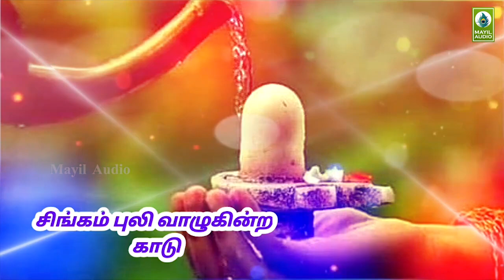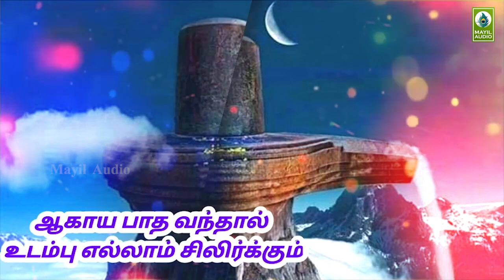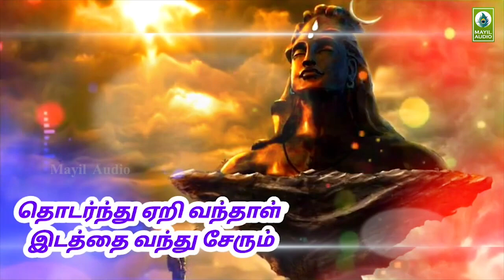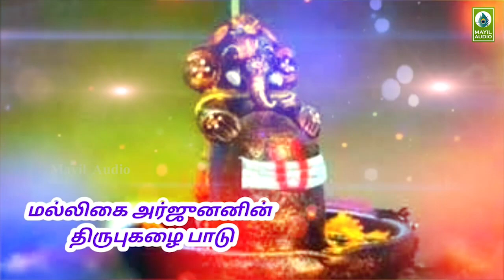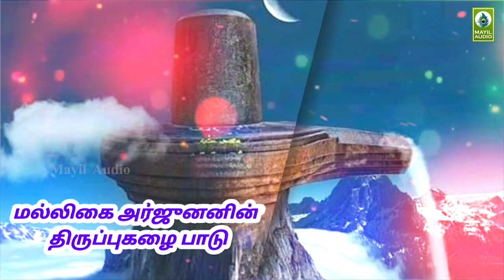உங்களின் நோய்கள் நீங்க சிவன் பாடலை கேளுங்கள் | Singam Pola | Sivan Padal | Mayil Audio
Album        : Singam Pola - MAB AU - 79
Song          : Singam Pola
Duration    : 4:45
Category   : Devotional
Language  : Tamil

Singer      : Subu
Lyrics      : Subu
Label: Mayil Audio